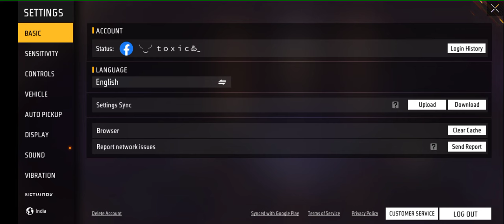FREE FIRE MAX SETTING AFTER OB44 UPDATE | FREE FIRE HEADSHOT SETTING AFTER NEW OB44 UPDATE | FF MAX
FREE FIRE PRO PLAYER SETTING AFTER OB44 UPDATE | BEST SETTING AFTER UPDATE OB44 BEST SETTINGS

FREE FIRE PRO PLAYER SETTING AFTER UPDATE
BEST SETTING AFTER UPDATE
NEW SETTING AFTER UPDATE
UPDATE K BAAD SETTING KAISE KAREIN
FREE FIRE ALL NEW PRO SETTINGS
PRO SETTINGS 2024
free fire tips video
free fire pro player settings kaise kre
pro player settings
pro settings
settings
top pro player settings
gyan gaming
Total gaming pro settings
pro
player
new setting after ob44 update
Ob44 update new setting free fire
free fire sprint setting
free fire drive setting
new setting sprint free fire
new setting drive free fire
free fire new update setting
sprint and drive new setting
free fire best setting
free fire new setting today
new setting sprint and driv
FREE FIRE ALL SETTINGS AFTER UPDATE ! UPDATE K BAAD KAUNSA SETTING NEW AAYA H ! PRO PLAYER SETTING

FREE FIRE PRO PLAYER SETTING AFTER OB44 UPDATE | BEST SETTING AFTER OB44 UPDATE | NEW SETTING AFTER OB44 UPDATE
AFTER OB44 FULL SETTING
FREE FIRE OB44 SETTING
SETTING AFTER OB44 UPDATE
FRIEND ALIAS SETTING
WAPAS OLD NAME KAISE KARE
NEW TO OLD NAME SETTINGS
FF PRO PLAYER SETTING AFTER UPDATE
PRO SETTINGS 2024
free fire max pro player
free fire max pro player setting
free fire max pro player kaise bane
free fire max pro player gameplay
free fire max pro player id
free fire max pro player settings tamil
free fire max pro player one tap headshot
free fire max pro player video
free fire max pro player tips
free fire max settings sensitivity
free fire max settings 2024
free fire max settings control
free fire max settings normal free fire
free fire max settings malayalam
free fire max settings headshot
free fire max settings telugu
free fire max settings tamil
free fire max settings
data config ff max set pro player
sensi pro ff max motorola
settingan ff max pro player
config ff max set pro player
poco m2 pro ff max settings
poco x3 pro ff max settings
white ff iphone 12 pro max settings
ff max pro  free fire
headshot setting
free fire best setsitivity
headshot sensitiity
ff  for free fire after update ob 44
active in device background free for new setting after ob44 update active in device background on of free for audio balance free fire setting
free fire new option reload progress on crosshair